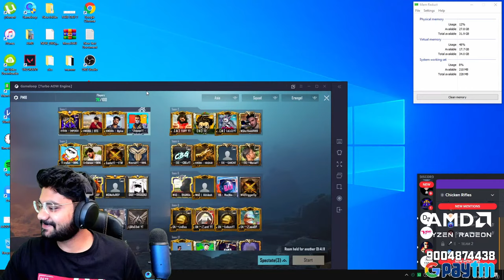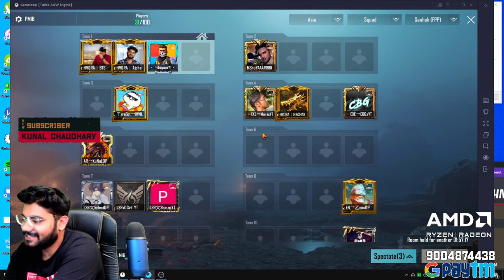🔴H¥DRA | Alpha! - CR ELITES DAY #1😁|| HYDRA ELITES on LOCO!😍 || PUBG MOBILE! 🤯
►Respect Moderators.

Night-bot Commands :
►!d for Disocrd Link!
►!insta / !instagram for Instagram Link!